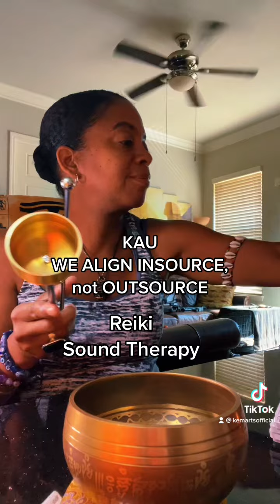LISTEN WATCH OBSERVE - Reiki Sound Therapy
Book Private Readings & To Order Kem Arts Tarot Decks